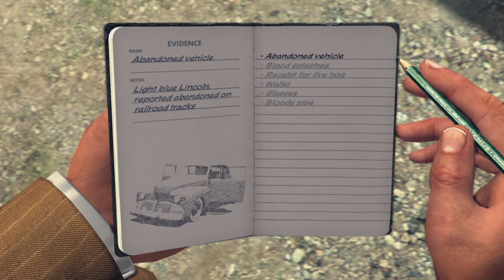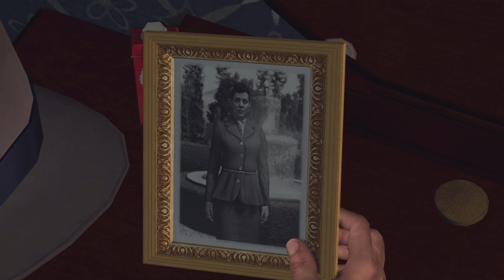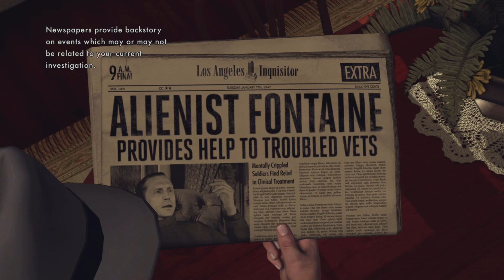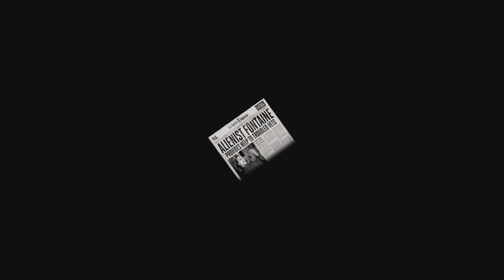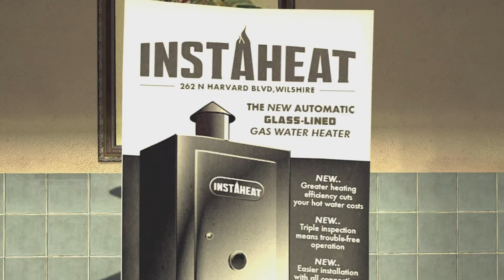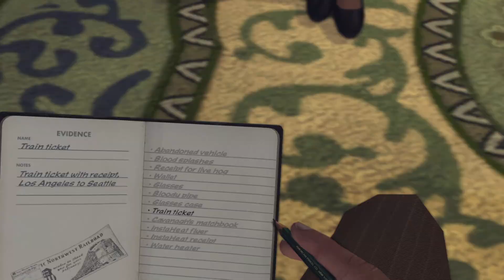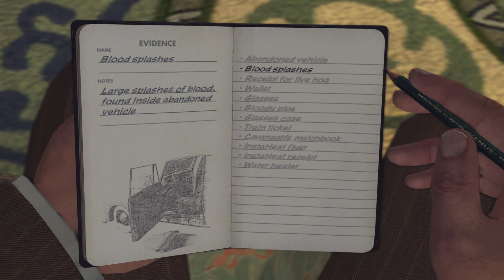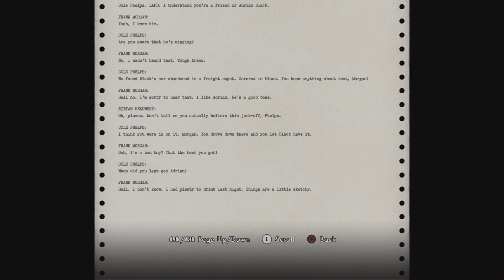HE WAS TRYNA RUN AWAY FROM HIS WIFE! - L A Noire Gameplay Walkthrough Part 2